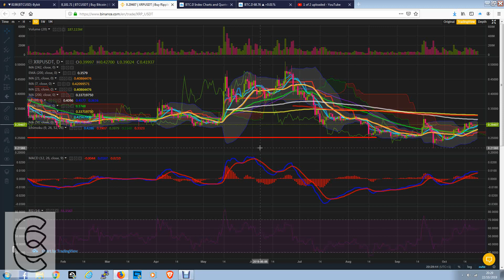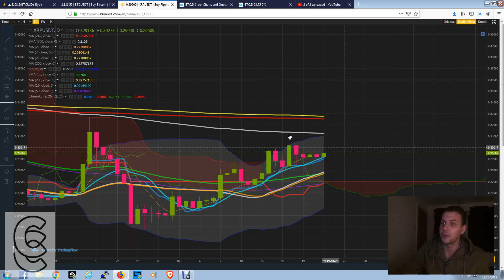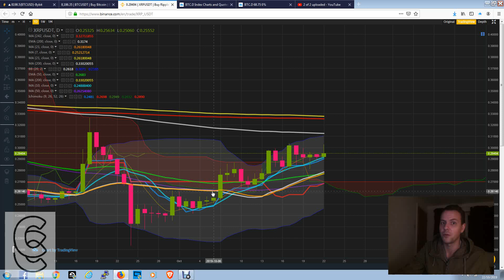XRP 45 cent incoming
Referall links

Matic 0xd81c8f0a32584294b2126d6564937d08813739c7

Btt TDu8ug5hcA3H7KdmEvvZshQvAZdvKzfbbJ

Ada DdzFFzCqrhsuiMoz4YshZofGhaeT7pZeyza6jhPDA1sSVVvoQHkrBCmLNY1ipE4N5R9S6Guna9vGbf1bjEyoQmzxfgykgA99UuVKaxB8

Celr 0xd81c8f0a32584294b2126d6564937d08813739c7

BTC 191dPb6KPFkJaPqSPZh4qbzs3F2ermm3Vp

ETH 0x307447D79FD6a22415C897Aff54cB7D5E058d380

Ltc LYHQKh5rkGDGf74kJJJq5vR6Mu7pvdUVNf

Bch 16oBDqc1hzHXvM3e8Z2E8Dn2h8z2jcm2YQ

Dash Xs5EM421HnsjQK95R3C4MjLEjk73RR7ZBk

Xrp rEb8TK3gBgk5auZkwc6sHnwrGVJH8DuaLh